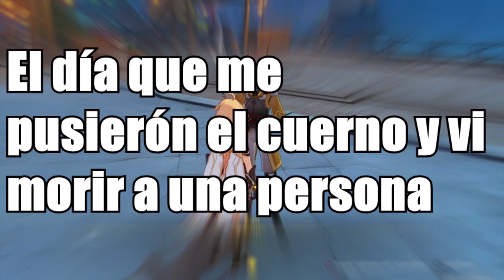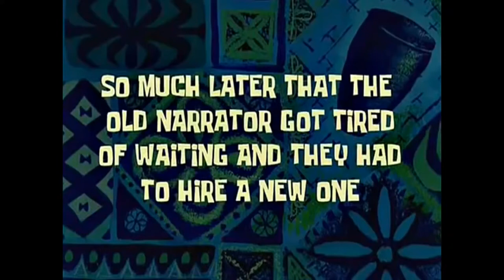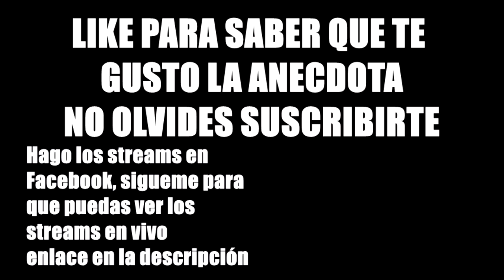El día que me pusieron el cuerno y vi morir a una persona :O